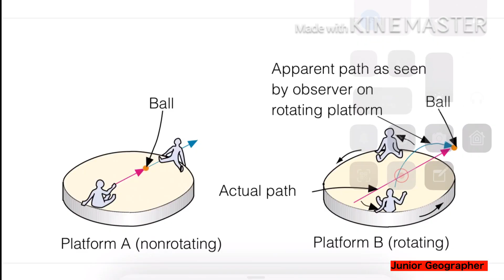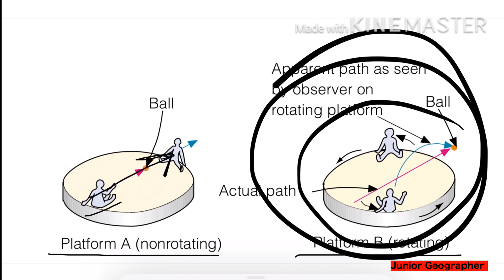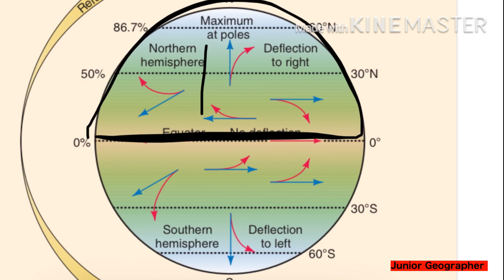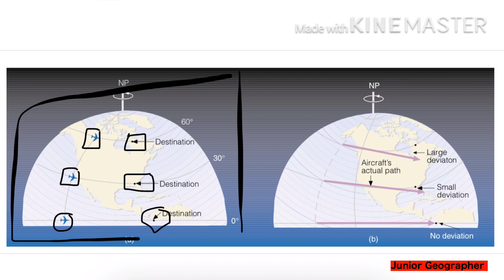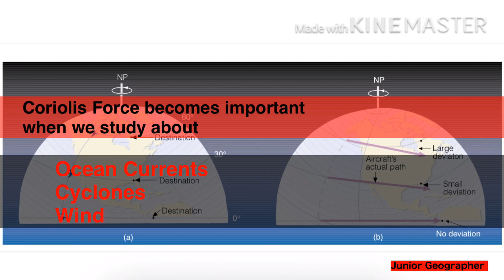कोरियोलिस बल | कोरोयोलिस प्रभाव | CORIOLIS FORCE OR CORIOLIS EFFECT EXPLAINED.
Coriolis Force is a Deflective Force formed due to the Rotation of the Earth. Coriolis Force is very important force when we study about Cyclone, Ocean Currents and Wind and Pressure Belts.

2. पृथ्वी की आकृति तथा आकार में अंतर | Difference between Shape and Size of the Earth (in Hindi).

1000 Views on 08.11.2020